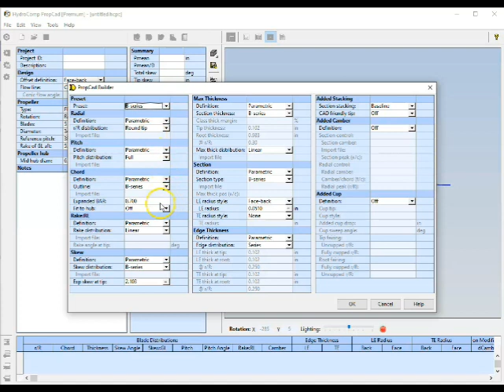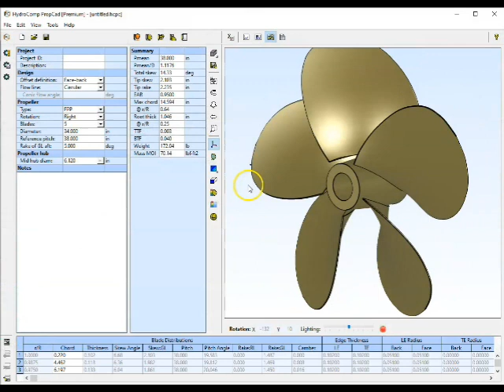Fairing Chord Lengths with PropCad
PropCad includes new tools for fairing chord lengths at the root in order to automatically fit the blades to the length of the hub.